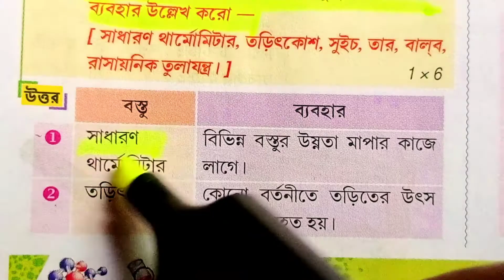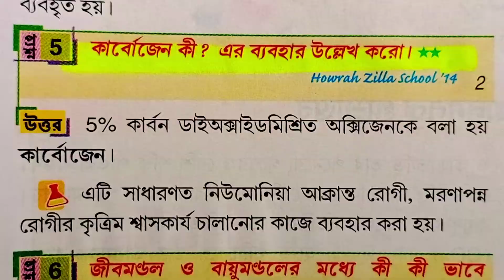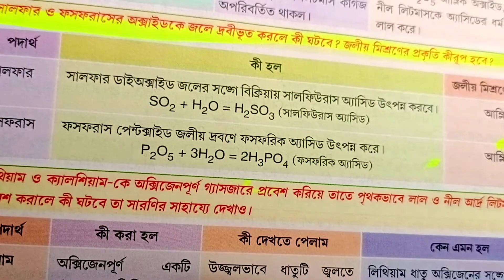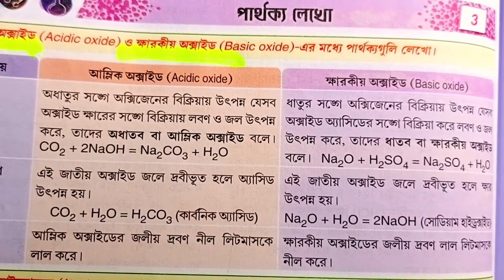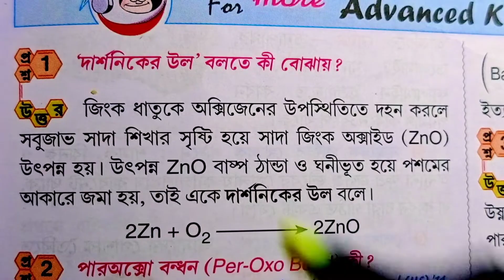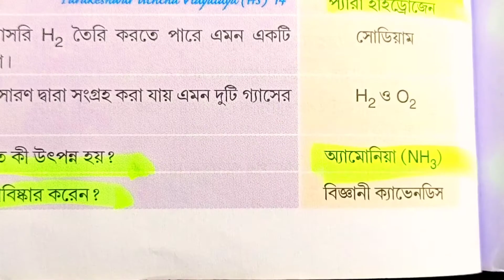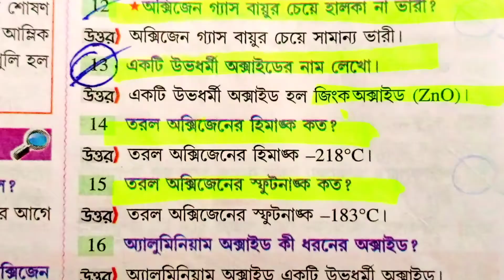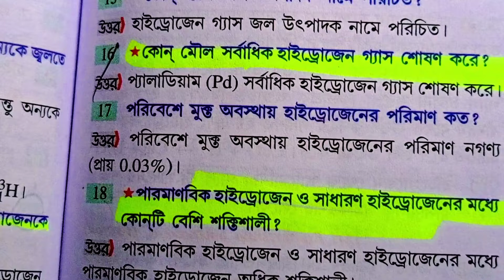class 8 science chapter 3 question answer /কয়েকটি গ্যাসের পরিচিতি class 8 importent প্রশ্ন উত্তর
In this video we know class 8 poribesh o biggen chapter 3 question answer
And class 8 science chapter 3 কয়েকটি গ্যাসের পরিচিতি প্রশ্ন উত্তর

🔥Class 7 all subject video playlist be

Solve quaries-
class 8
class 8 science
class 8 poribesh o biggen
westbengal board class 8 science question and answer
কয়েকটি গ্যাসের পরিচিতি
কয়েকটি গ্যাসের পরিচিতি class 8 প্রশ্ন
কয়েকটি গ্যাসের পরিচিতি
কয়েকটি গ্যাসের পরিচিতি class 8
wbbse class 8 important question
class 8 science chapter 3 question answer
class 8 science chapter 3 question answer bangla
কয়েকটি গ্যাসের পরিচিতি ক্লাস 8
class 8 science chapter 3 question answer bangla wbbse